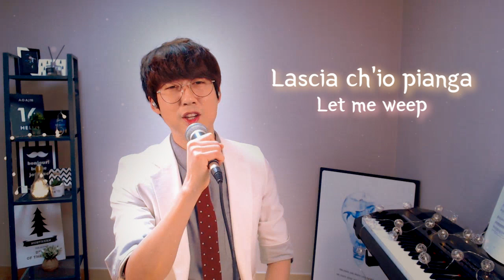[ENG] 파리넬리 OST - 울게하소서(Lascia ch'io pianga)/ Cover by HolBan (카운터테너, Counter tenor)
[남자고음 커버곡] 파리넬리(Farinelli The Castrato)OST - 울게하소서(Lascia ch'io pianga)

안녕하세요! *^^* "홀반TV" 처음으로 인사드립니다!

앞으로 홀반TV 라는 유튜브 채널을 통해서
클래식 뿐 아니라, 여러가지 장르의 노래들을 커버하고
구독자분들과 소통할 생각인데요.

처음이라 여러가지가 어색하지만,
앞으로 올릴 영상들을 기대해주시면 감사하겠습니다!

커버영상 첫 곡으로는,
제 identity를 가장 잘 나타낼 수 있는 곡으로 선곡했습니다!

G. F. Handel 의 오페라 『Rinaldo』에 나오는 "울게하소서"입니다
영화 파리넬리의 OST로도 유명하죠. 누구나 한번쯤은 들어봤을법한 명곡인데요
이 곡을 '정세훈' 님의 버전으로 커버했습니다!

저처럼 '남성이 여성의 음역대로 노래하는 가수'를
무엇이라고 명명하는지 아시는 분들은
댓글을 달아주시면 감사하겠습니다 ^^

첫 영상이라 많은 분들이 보실 것이라 생각지는 않지만,
궁금하신 점 댓글 달아주시는대로 최대한 반응하도록 하겠습니다! ^^

다음 커버곡 TEASER 영상도 준비돼있으니,
함께 시청해주시면 감사하겠습니다 ^^
다음곡도 최대한 빠른 시일 안에 올리도록 하겠습니다!

제가 이런 말을 하게될지 상상도 못했습니다만...!
제 영상과 노래가 마음에 드셨다면..!